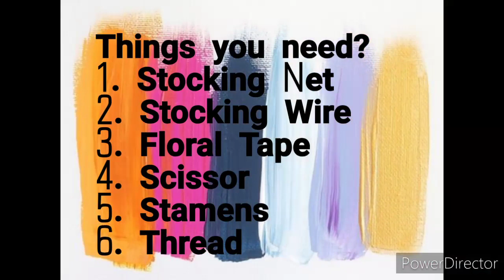How To Make Stocking Net Flower | Net Flowers | Beautiful Wire Flower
SM Craft gives you the better tips to create new things.
Learn how to make stocking net Flowers at home.
Beginner tutorial.
Watch, like and also share my previous videos..
Also substitute my channel
Thanks